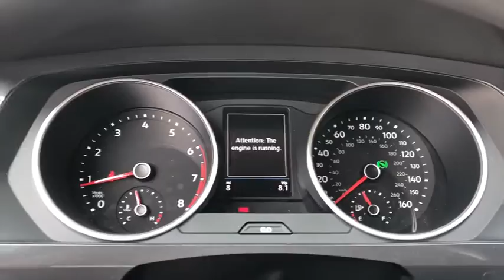2020 Volkswagen Tiguan Covina CA 18456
Pyrite Silver Metallic New 2020 Volkswagen Tiguan available in Covina, California at Bozzani Covina VW.
2020 Volkswagen Tiguan 2.0T S - Stock#: 18456 - VIN#: 3VV1B7AX7LM171818

528 S. Citrus Ave

Pyrite Silver Metallic 2020 Volkswagen Tiguan 2.0T S FWD 8-Speed Automatic with Tiptronic 2.0L TSI DOHCbrbr22/29 City/Highway MPG